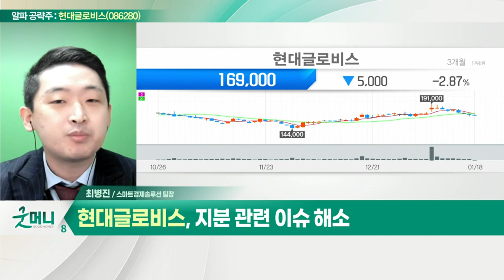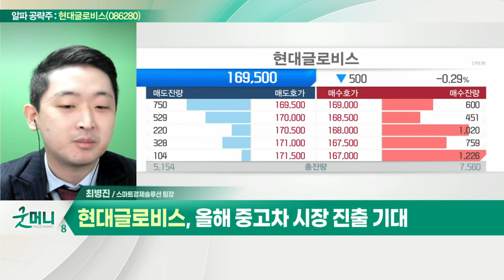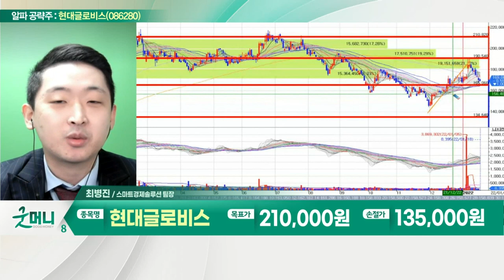현대글로비스(086280)... 올해 중고차 시장 진출 기대_알파 공략주 (20220118)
- 지분 관련 이슈 해소
- 올해 중고차 시장 진출 기대
- 2022년 본격적인 고성장 전망